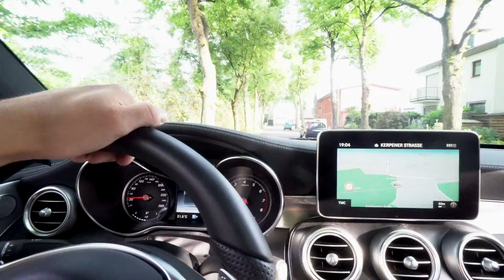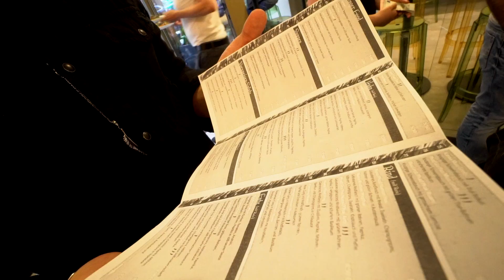EHE-RING KAPUTT ? 😳 | 19.07.17 | Daily Maren & Tobi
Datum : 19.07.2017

Schau gerne auf unseren zwei anderen YT Kanälen vorbei!

Neue Videos von Dienstag bis Sonntag um 19 Uhr!

UNSER EQUIPMENT*:
Mein Bearbeitungsprogramm: Final Cut Pro X